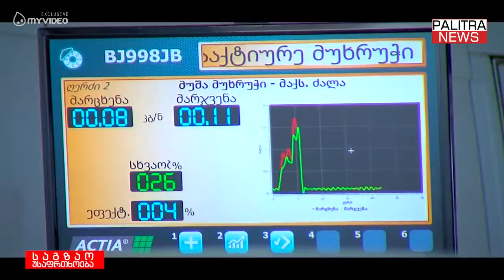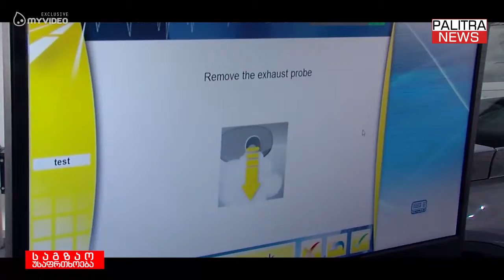&#039;სენტა&#039; ინსპექტირების ცენტრი - როგორი მომსახურება და რა აპარატურა დაგხვდებათ ცენტრში